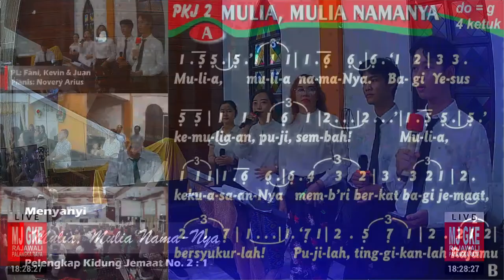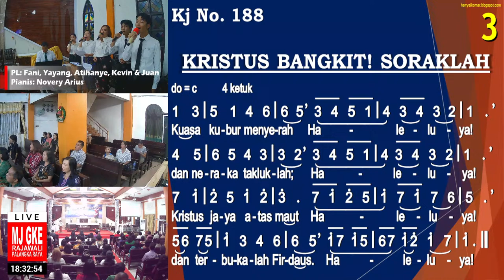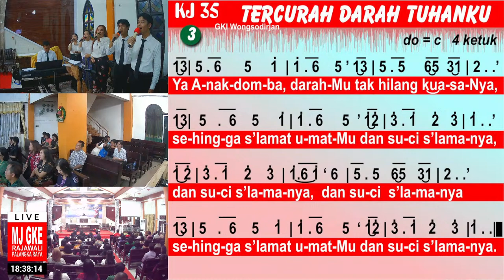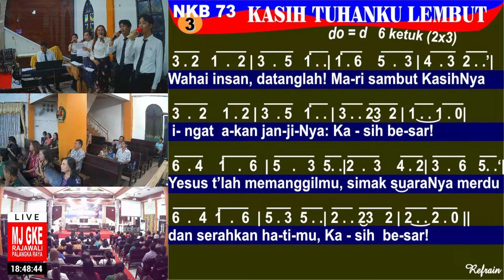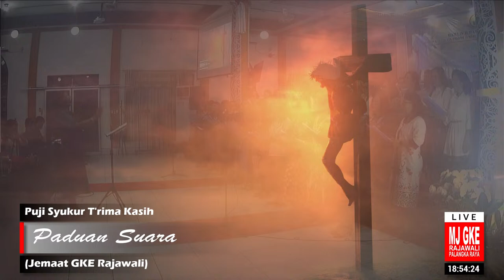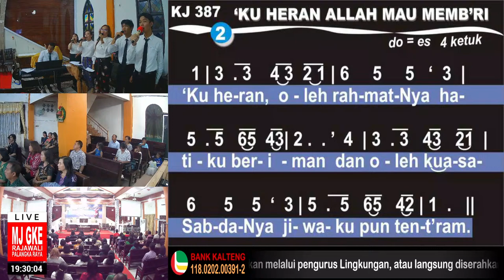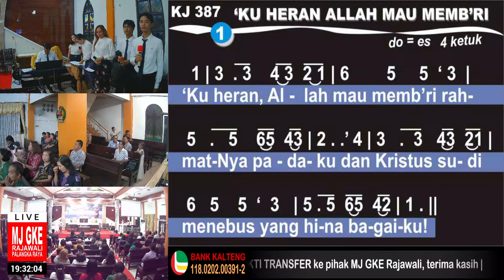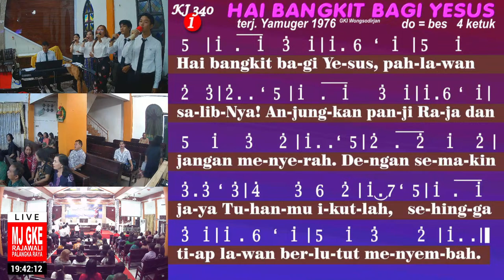Live Streaming Ibadah & Perayaan Paskah Jemaat GKE Rajawali (Jumat, 19 April 2024 Pukul 17:00 WIB)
IBADAH & PERAYAAN PASKAH
JEMAAT GKE RAJAWALI TAHUN 2024
JUMAT, 19 APRIL 2024 | PUKUL 17.00 WIB

PEMBAWA ACARA
Bpk. Wenteng Asang
Ny. Wanda Marlin

LITURGOS
Dkn. Susi Sukarningsih

VOTUM/SALAM
Pdt. Em. Dihan Aston, S.PAK.

PENGAKUAN DOSA DAN
BERITA ANUGERAH
Pdt.Talita Kumi, S.Th.

FIRMAN TUHAN
Pdt. Saharjan Sidan, S.Th.

DOA SYAFAAT & DOA MAKAN
Pdt. Eriani

PEMANDU PERSEMBAHAN
Dkn. Priskila Susanti

PENGEDAR KOLEKTE
Dkn. Kristina Ari Wibowo
Dkn. Dedy Karyanson
Dkn.Tomi Aries Sando
Pnt. Awon Randa
Pnt. Aristoteles
Pnt. Pina Satiani

PENUTUPAN PEKAN PASKAH
TAHUN 2024
Pdt. Tom Chandra, M.Th.

PENGUTUSAN & BERKAT
Pdt. Asun, S.Pd.

PEMAIN MUSIK
Noverry Arius

PEMANDU LAGU
Fani Imelda
Kevin B. Sugandie
Juan Rodney

PUJI-PUJIAN
SHM Jemaat GKE Rajawali
SPRP Jemaat GKE Rajawali
Sasa & Anet
VG Flower Asi

PADUAN SUARA
LP-I Jemaat GKE Rajawali
LP-II Jemaat GKE Rajawali
LP-III Jemaat GKE Rajawali
Jemaat GKE Rajawali

LINE DANCE
Elpe One Dance
MULTIMEDIA
Hendra Surya
Martinus Roga Binti
Irwan
Ameldro Pratama
PERSEMBAHAN SYUKUR
Rekening MJ GKE Rajawali
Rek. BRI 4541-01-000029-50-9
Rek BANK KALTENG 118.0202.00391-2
PEMBANGUNAN GEREJA ASI
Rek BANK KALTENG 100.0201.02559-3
PEMBANGUNAN GEREJA KAHANJAK
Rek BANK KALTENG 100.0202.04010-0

Musik Instrumentalia (KJ & NU):
Piano Cover by Noverry Arius
No Copyright Motion Graphics Motion Graphics